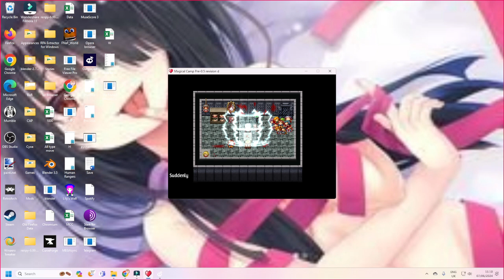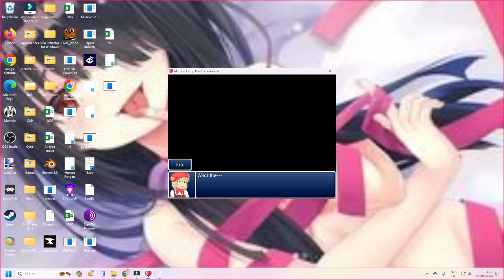Magical Camp: Eri gets Kidnapped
Failed to show the feather. Oh, well.